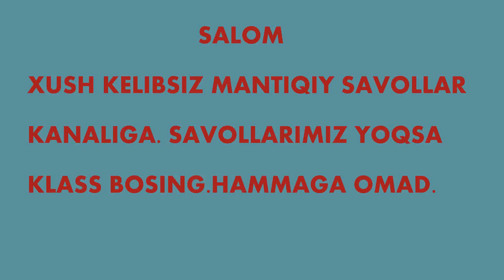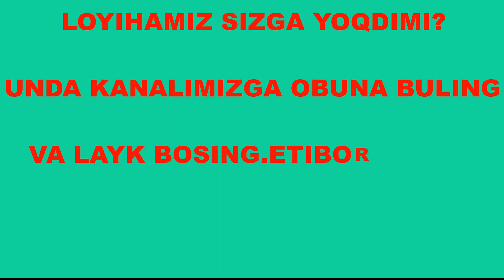AFRUZA FOTO FARQINI TOPING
Kanalimizga obuna buling loyihamiz yoqsa layk bosishni unutmang rahmat etiborlaringiz uchun